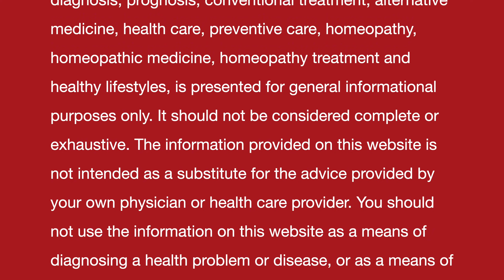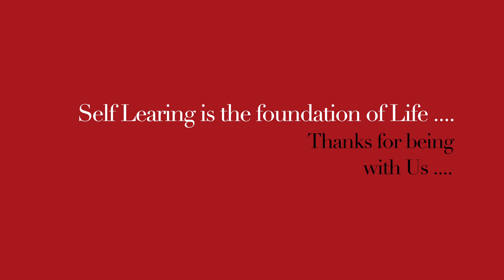त्वचा का oil बैलेन्स कर जवाँ त्वचा का घरेलू नुस्ख़ा || natural Skin OIL BALANCE homemade DIY remedy